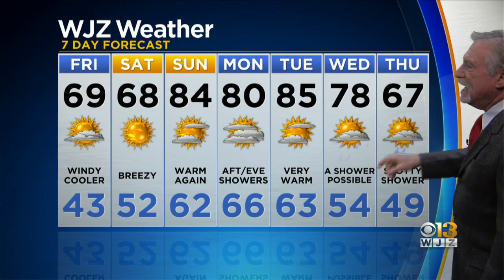Bob Turk Has Your Thursday Night Forecast